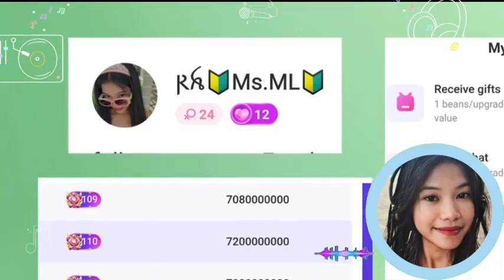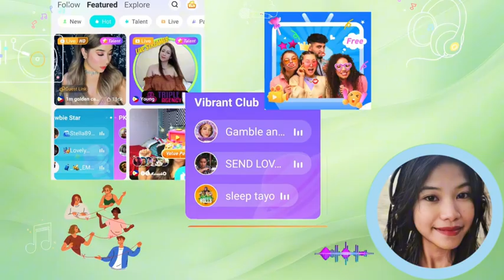[NIKI LIVE APP] How to Earn Money Easily and Quickly on NIKI LIVE